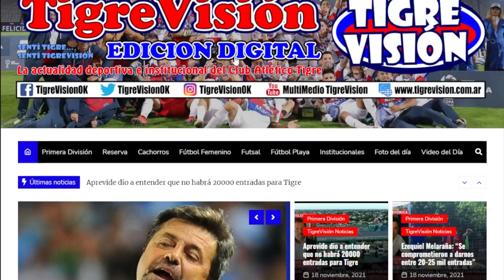Ezequiel Fernández: "Made in TIGRE, SOMOS TIGRE"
Tajante respuesta del "Equi" cuando lo quieren inducir en la respuesta sobre Boca, práctica común del periodismo nacional, en cada nota que le hacen.